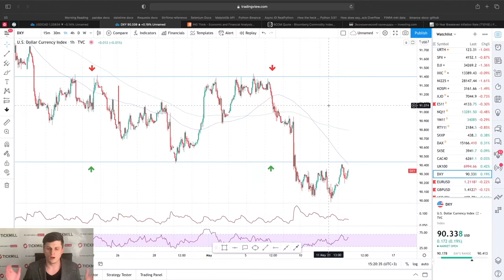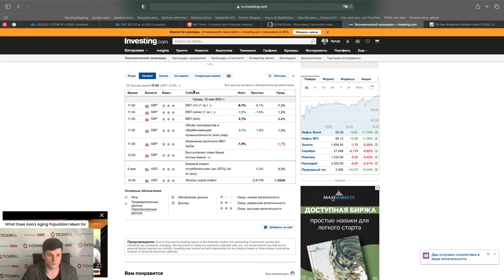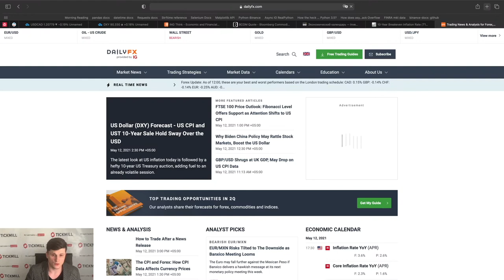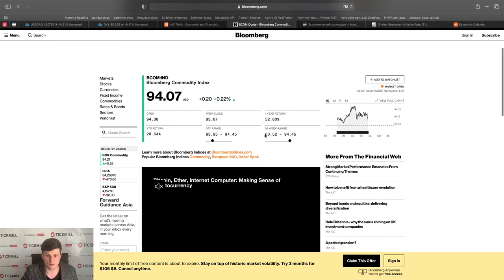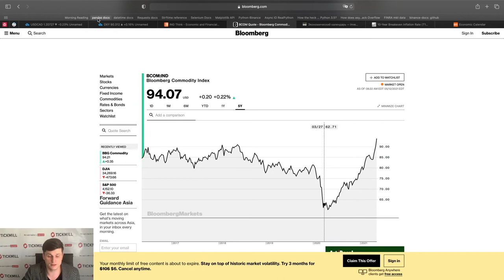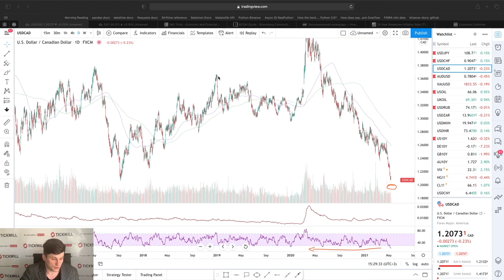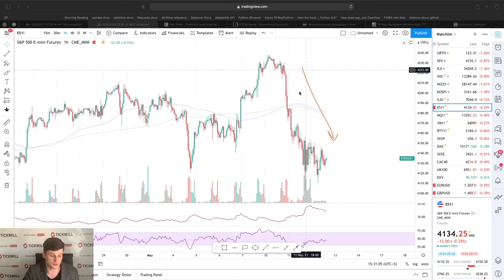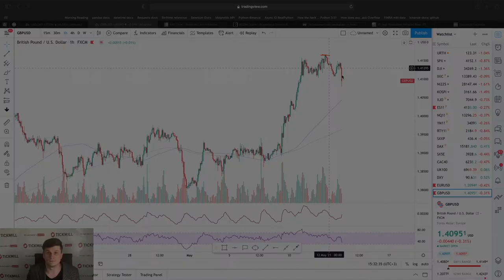💲Валютная Аналитика Tickmill | Риск коррекции в коммодитиз растет, CAD может быть под угрозой